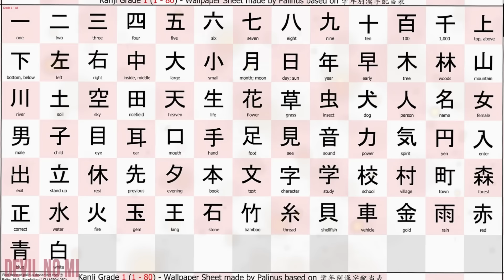KISAH CINTA VOID CENTURY? ALASAN IMU MENGINCAR NEFERTARI D. VIVI! - One Piece 1112+ (Teori)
Imu pernah mencintai Ratu lainnya di Era Void Centrury dan apakah dendam itu yang masih terjalin sampai sekarang?

Special buat Kamu penonton Youtube, gunakan Kode Voucher berikut untuk dapatkan Potongan 40RB:
"DNMMMERCH"

Support Channel dengan cara:
► Join membership